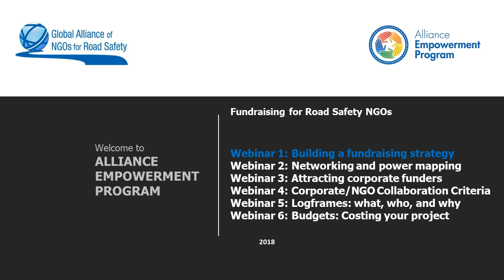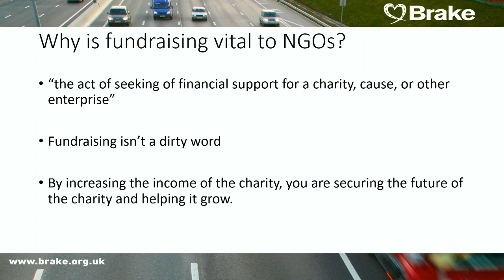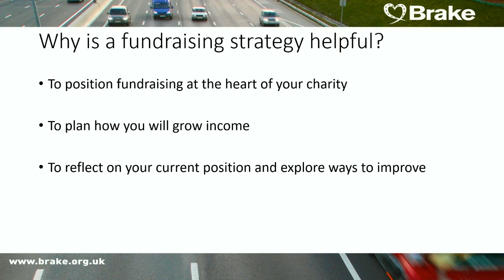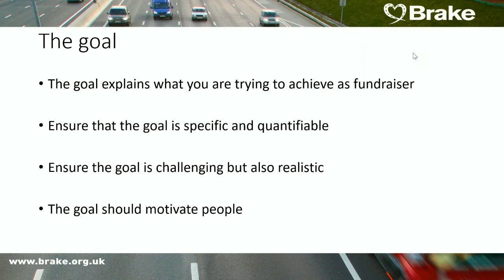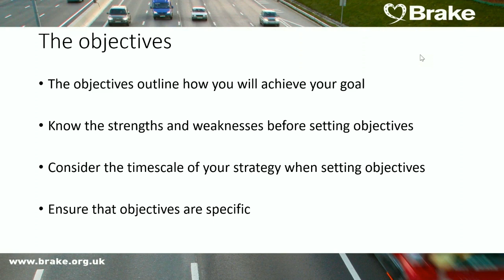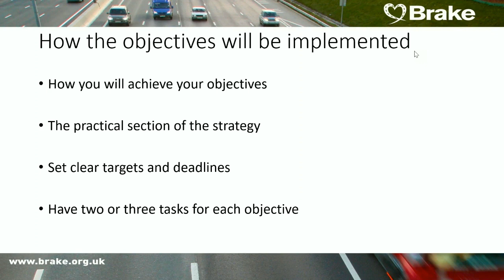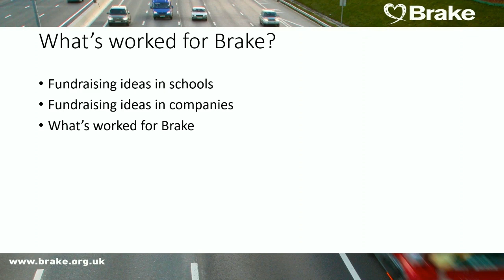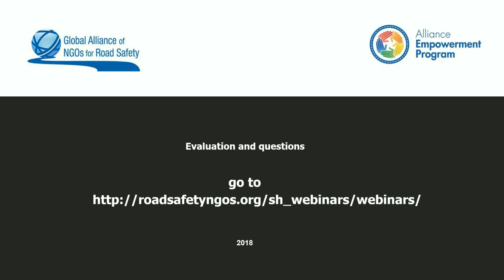Fundraising 1: Fundraising Strategy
Katie Shepard of Alliance member Brake shows why a fundraising strategy will help you build your organization and how to write an effective strategy. Katie will also give you creative tips and ideas for raising money.